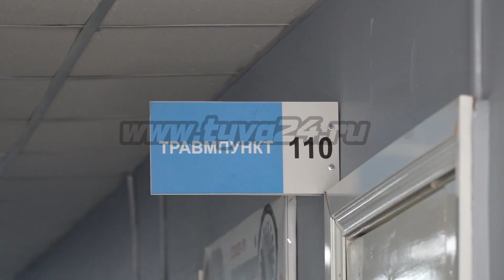Гололед опасен!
С потеплением снег на дорогах и у обочины тает днем, а вечером и утром лужи замерзают, превращаясь в опасные участки дороги для пешеходов и водителей. Как борются с гололедом в Кызыле выясняла Айдана Ховалыг